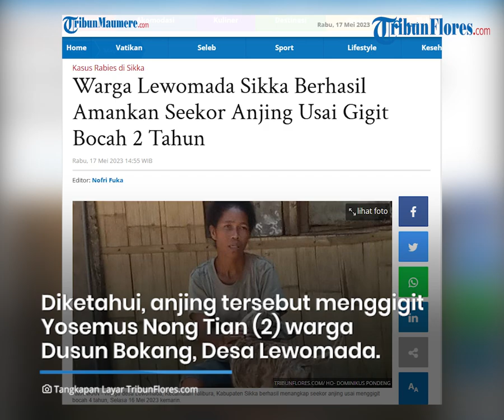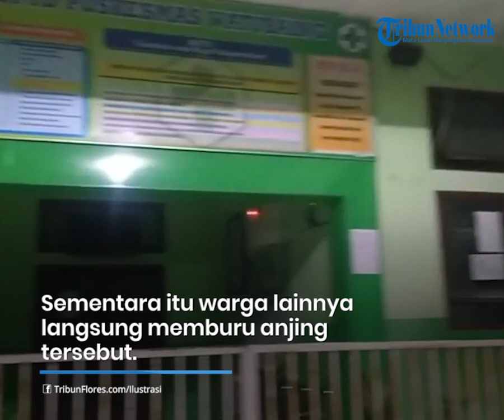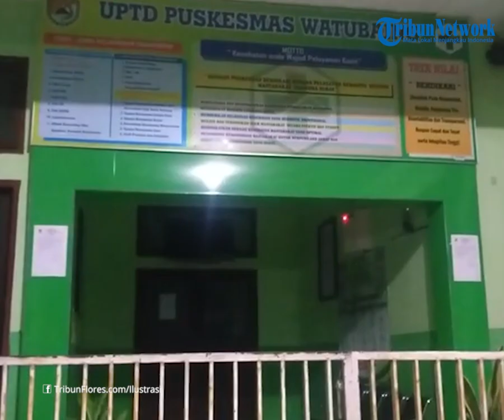Sempat Kabur, Warga Lewomada Sikka Berhasil Tangkap Seekor Anjing Usai Gigit Bocah 2 Tahun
TRIBUNFLORES.COM, MAUMERE - Warga desa Lewomada, Kecamatan Talibura, Kabupaten Sikka berhasil menangkap seekor anjing usai menggigit bocah 4 tahun, Selasa 16 Mei 2023 kemarin.

Diketahui, anjing tersebut menggigit YNT (2 Tahun 1 Bulan) Warga Dusun Bokang Desa Lewomada Kecamatan Talibura, Senin, 15 Mei 2023 malam.

Kepala Desa Lewomada, Dominikus Pondang, saat dihubungi TribunFlores.com, Rabu 17 Mei 2023 menjelaskan, usia menggigit bocah tersebut, anjing yang sedang beranak tersebut kemudian melarikan diri.

Artikel ini telah tayang di Tribunflores.com dengan judul Warga Lewomada Sikka Berhasil Amankan Seekor Anjing Usai Gigit Bocah 2 Tahun,

Penulis: Arnold Welianto
Editor: Nofri Fuka
VP: Ian Taopan